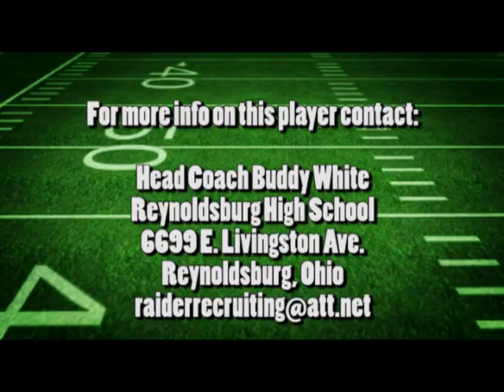De'von Bollinger 2011 Highlights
De'von Bollinger is a FB prospect in the Class of 2013 at Reynoldsburg High School in Reynoldsburg, Ohio.